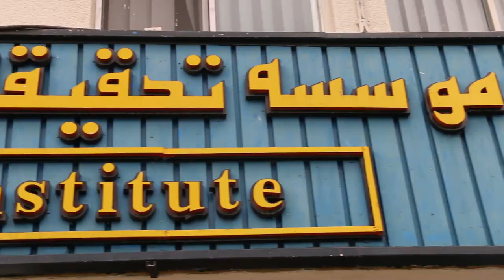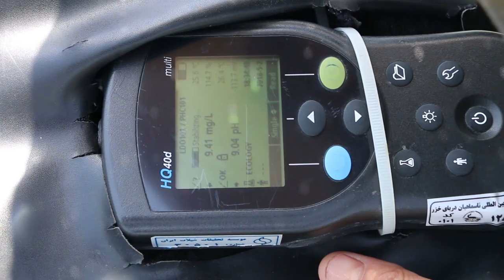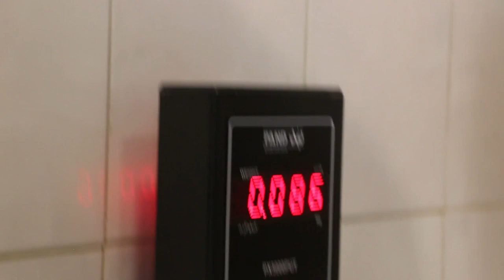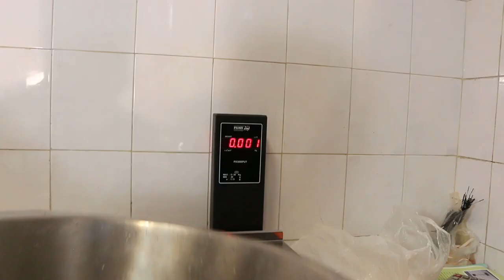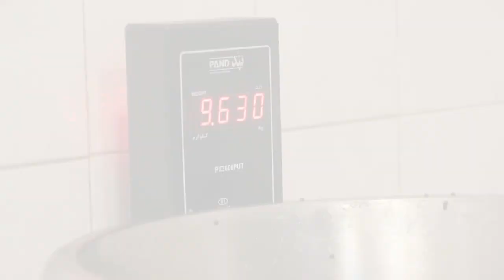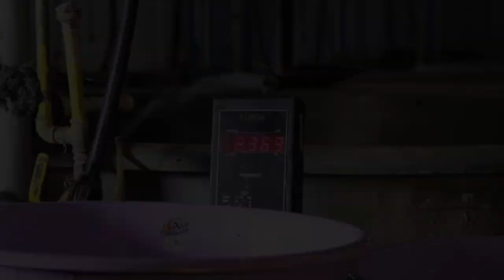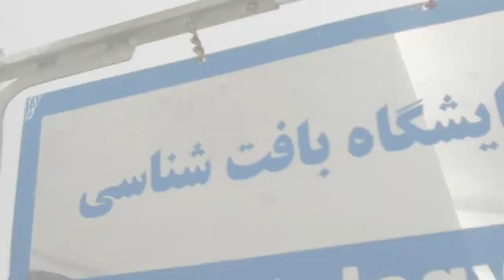Inside Iran's Only Beluga Caviar Farm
Cinematographer and editor & sound design : Ramtin Kouchaki